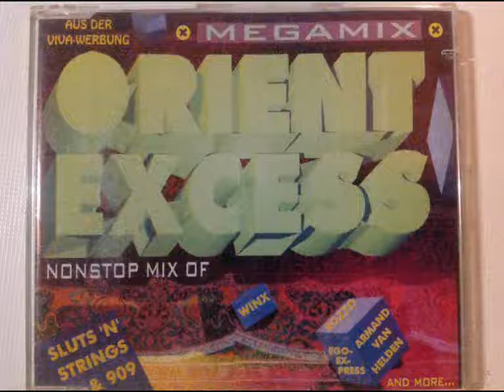ORIENT EXCESS MEGAMIX 1995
Retro House Mix out of 1995